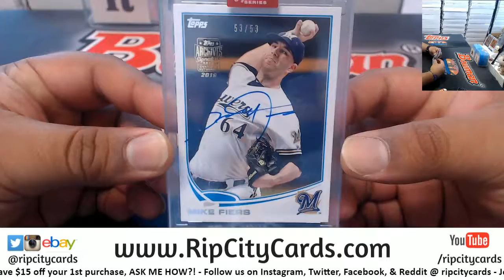2019 Topps Archives Signature Series Personal Scotty RCC